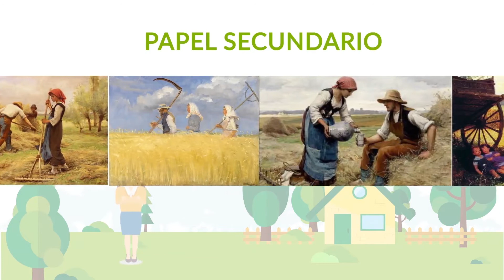2. Factores críticos y ventajas competitivas del medio rural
10 vídeos formativos que pretenden contribuir a la presentación de oportunidades del emprendimiento femenino en el ámbito rural, así como a concretar el proceso de creación de una empresa de acuerdo a las características del medio rural, dotando a las emprendedoras de conocimientos para definir la estrategia y un modelo de negocio adaptado sus habilidades.
Los vídeos incluyen contenidos didácticos que permiten identificar nuevas oportunidades de empleo y autoempleo, nuevos nichos de mercado, acceso a la financiación y a los instrumentos de apoyo, mejora de las competencias TIC, utilización de plataformas y redes sociales para el empoderamiento, etc.; pero también testimonios y experiencias de mujeres referentes en el ámbito del emprendimiento, y especialmente en el entorno rural.